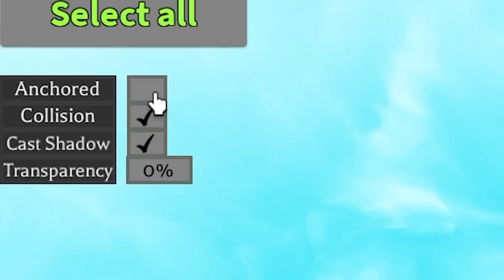Roblox BUILD A BOAT Funny Moments MEMES (G-WAGON DOORS UPDATE)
Roblox BUILD A BOAT Funny Moments MEMES (Gwagon with eyes)
Today I Played Build A Boat AND Trolled People And Put Some Memes Into IT.